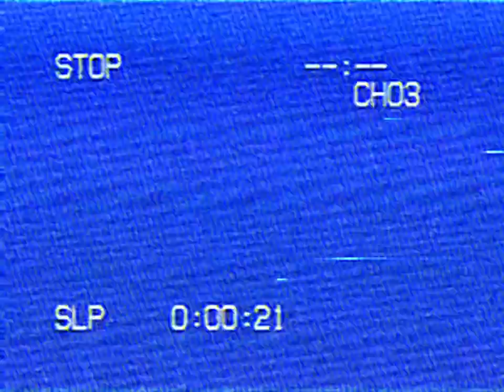The first dream I have about Soul Calibur 2 but with Shrek Reference but it's captured by VHS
This is my first VHS Effect test on CapCut for PC.